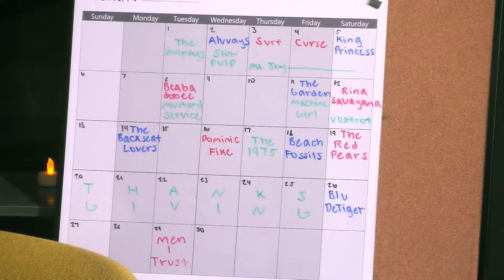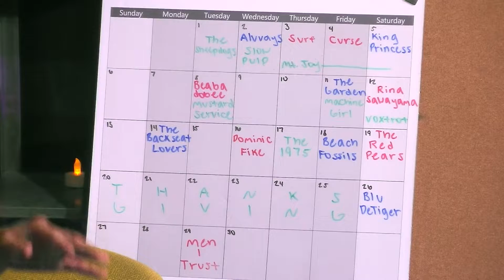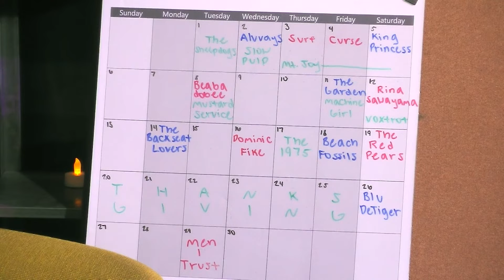November Austin Concert Calendar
Liv goes through the concerts coming to Austin in November!